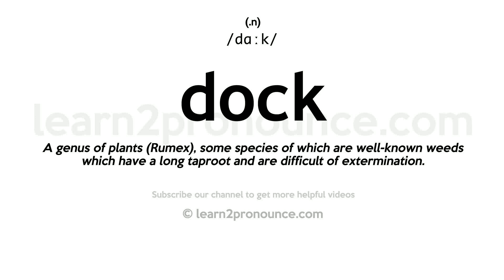Pronunciation of Dock | Definition of Dock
Dock pronunciation | How to pronounce Dock in English?
/dɑːk/
Meaning of Dock | What is Dock?
(1) (noun) a platform built out from the shore into the water and supported by piles; provides access to ships and boats; (2) (noun) a platform where trucks or trains can be loaded or unloaded; (3) (noun) landing in a harbor next to a pier where ships are loaded and unloaded or repaired; may have gates to let water in or out; (4) (noun) a short or shortened tail of certain animals; (5) (noun) any of certain coarse weedy plants with long taproots, sometimes used as table greens or in folk medicine; (6) (verb) remove or shorten the tail of an animal; (7) (noun) an enclosure in a court of law where the defendant sits during the trial; (8) (verb) come into dock; (9) (verb) deduct from someone`s wages; (10) (verb) deprive someone of benefits, as a penalty; (11) (verb) maneuver into a dock; (12) (noun) the solid bony part of the tail of an animal as distinguished from the hair;
What is Dock | Dock meaning and definition?